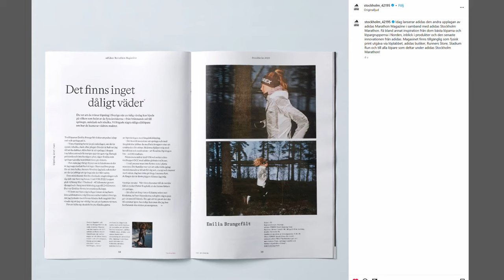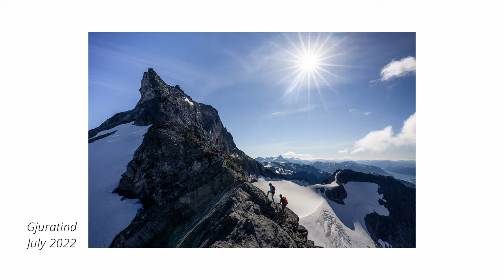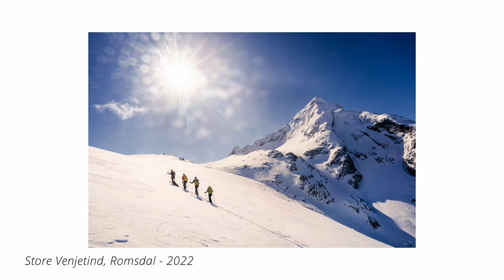Pontus Stigberg - Focus Nordic ambassador Sweden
Pontus is a photographer based outside Stockholm, Sweden focusing on outdoor and portrait photography. He strives to tell meaningful stories and show unique perspectives through his photos and enjoys outdoor adventures.